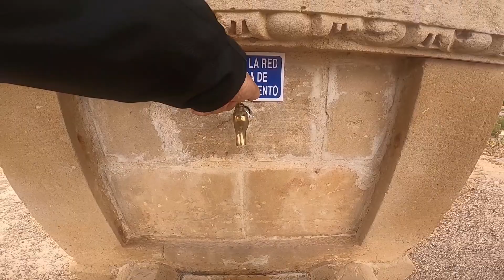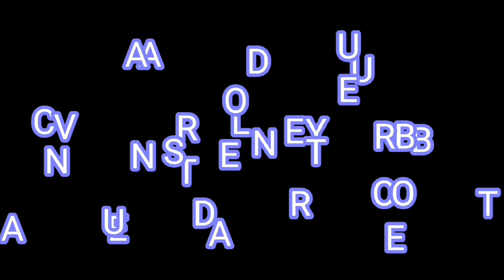[329#]👉Ermita✅️Santo Sepulcro✅️ en Caspe